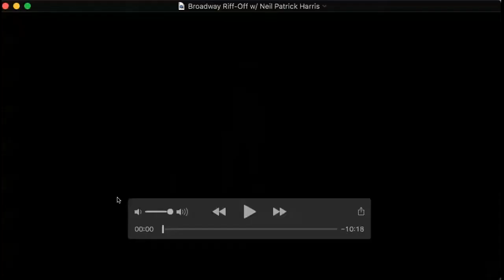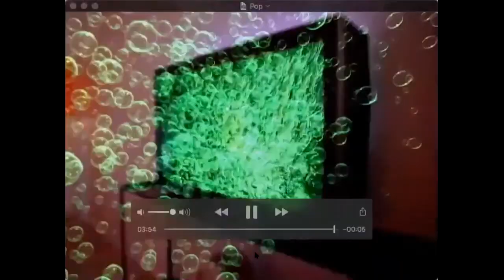Performance Feast Episode #8: VJ Rosales of The Filharmonic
Great Northern Union presents Performance Feast Episode #8, featuring VJ Rosales of The Filharmonic!

VJ Rosales is the musical director of the pop a cappella quintet, The Filharmonic, a group that rose to fame as part of NBC’s hit show The Sing Off in 2013. Since then, The Filharmonic has appeared on hundreds of college campuses nationwide, made their silver screen debut in Pitch Perfect 2, and drops in regularly on CBS’s The Late Late Show With James Corden.

A graduate of Cal State Long Beach’s Bob Cole Conservatory of Music, VJ is a singer, songwriter, arranger, and music director who hails from Los Angeles. VJ teaches vocal music and beginning piano instructor at the LA Music Academy and the Silverlake Conservatory.

ABOUT PERFORMANCE FEAST
As artists, we believe that a powerful and truly engaging performance can inspire people, build communities, and connect humanity.

Performance Feast is a 12-week educational web series sponsored by Great Northern Union Chorus and hosted by Artistic Director Mo Field, and guest co-hosted by a series of performing artists from Minnesota and beyond. The series will gather musical leaders and artists from a diverse range of singing ensembles and community arts groups to witness and discuss high level artistic performances that are thrilling, engaging, moving and enriching.

Participants will do a deep dive on each performance, reflecting on the nuance, skill and impact of each work. Through this shared experience we strive to inspire artists to consider how their own artistic skills might be advanced to better connect their own performances to humanity.

Sign up for Performance Feast at PerformanceFeast.com.

This series is made possible by the voters of Minnesota through a grant from the Minnesota State Arts Board, thanks to a legislative appropriation from the arts and cultural heritage fund.

New York Voices with Ron King Big Band "On A Clear Day" Live at Java Jazz Festival 2009

ABOUT GREAT NORTHERN UNION: The Great Northern Union (GNU) is a chapter of the Barbershop Harmony Society that was formed in 1985 and is based out of Minneapolis. Our Vision is “Harmony In Union With Humanity” and our Mission is “To create unity between and among artists and communities, by sharing our deeply human vocal harmony.”
Members of the GNU come from a wide range of backgrounds and influences, with most residing in the greater Twin Cities metro.